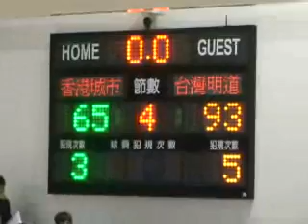明道盃國際大學籃球邀請賽精彩花序1/6